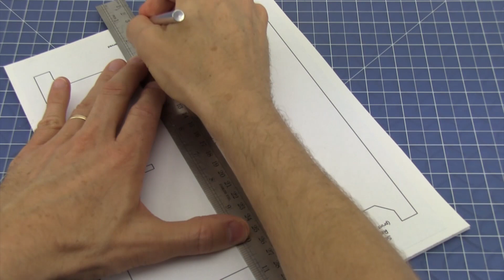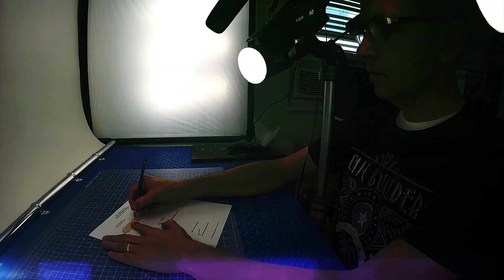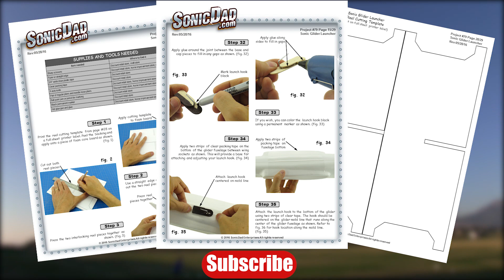Make a Glider Launcher that Really Soars! SonicDad Project #79 - The Sonic Glider Launcher!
Join us for another episode of the Sonic Builders Club. Today we're building an awesome launcher to send a styrofoam glider into the stratosphere (almost)! With this easy-to-make launcher your glider will climb 20x higher and fly 20x farther than the same glider can when it's thrown by hand! We hope you enjoy this tutorial and have a chance to build the Sonic Glider Launcher with someone you care about.
- Ritchie & Jake